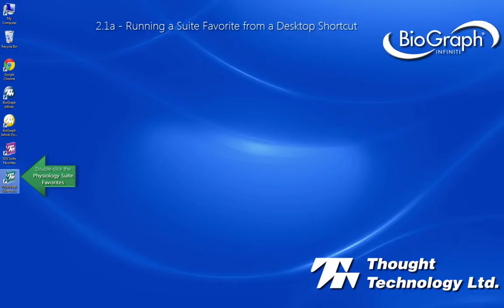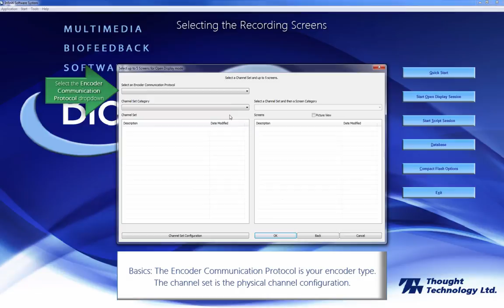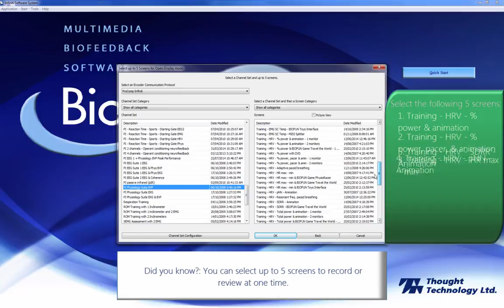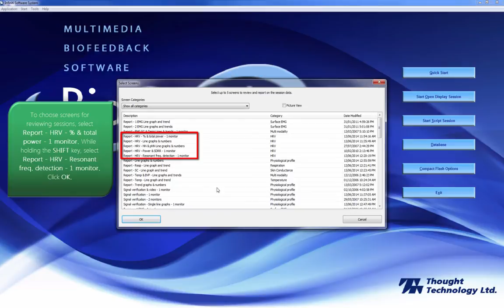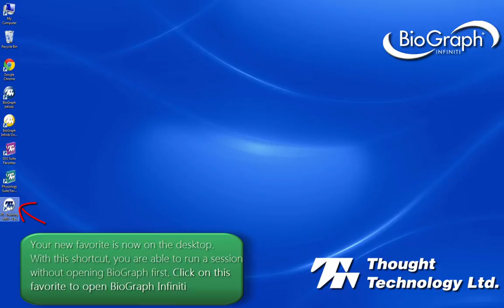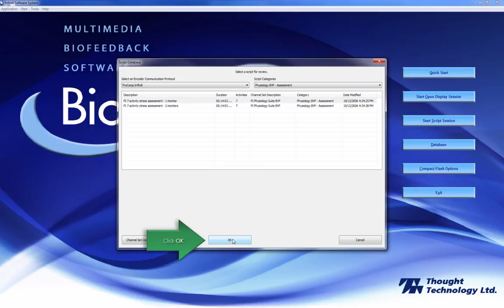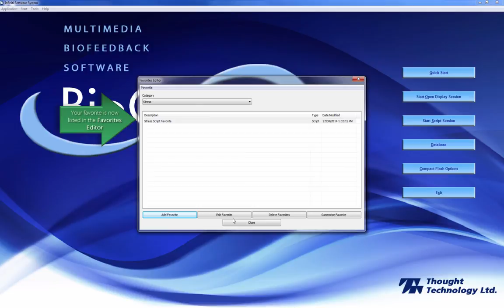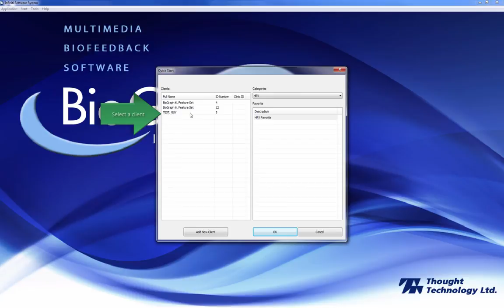BioGraph Infiniti Software Tutorial - Chapter 2 1 - Quick Starts Final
Video tutorial on how to begin using Thought Technology's BioGraph Infiniti software.